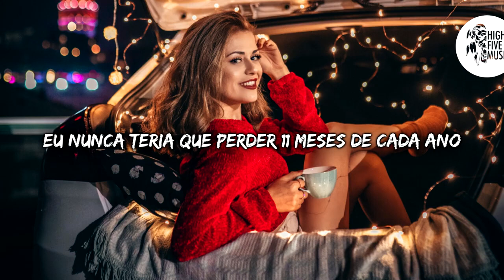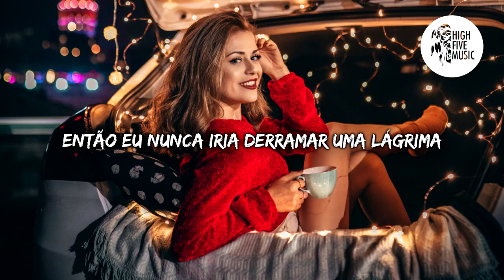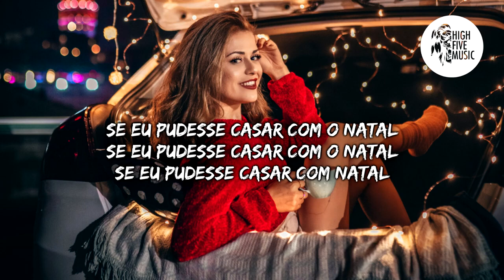Salem Ilese - Marry christmas [Tradução/Legendado]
🎵 🎶 HighFiveMusic 🎵 🎶

📷 Wallpaper: Photo by Sule Makaroglu on Unsplash

✔ Deseja contactar-nos?  🎧 🎵 🎶

Se eu pudesse casar com o natal

Então eu nunca iria derramar uma lágrima
Eu nunca teria que perder
Onze meses de cada ano

Então eu nunca perderia minha alegria
Isso me daria muitos presentes
Para cada mês de cada ano
Meu natal seria...

Aqui com um diamante
De joelhos
Sob o visco
Eu diria que sim, baby

14 cenouras para a rena
18 quilates no meu dedo
Torta de abóbora para cada jantar
Oh oh, não poderia ser bom

Meu natal seria aqui

A casa seria alegre
Uma cena de globo de neve real
Deixaríamos as luzes de Natal acesas
Até o próximo século

Uma boneca barbie para o pequeno Johnny
Um carrinho de brinquedo irá para Molly
Eu estou feliz sendo danadinha

Feliz Natal
Feliz Natal

Eu gostaria
Eu gostaria